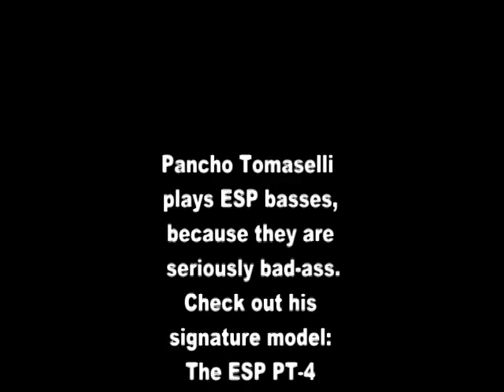Pancho ESP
Touring constantly with Pancho Tomaselli and the band WAR is never boring. Pancho won't put up with it, and neither will his PT-4 signature series bass from ESP. Both are completely hyper-active, and exploding at the seams with tone and spirit. Attitude, integrity, and determination...that's what Pancho brings to the table, and that's why ESP puts those ingredients into every PT-4 that comes off of the line. Try one out and you'll see what i mean. They play and feel alive.